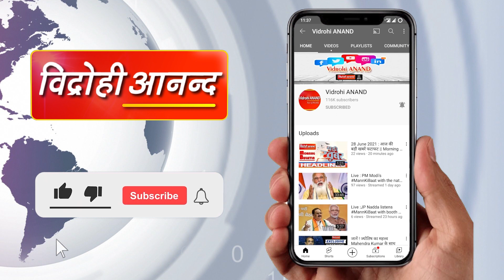01 July 2021 Breaking News : UP से खास । Uttar Pradesh । Vidrohi ANAND।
01 सीएम योगी ने सपा अध्यक्ष को जन्मदिन की बधाई दी
02 सीएम योगी ने वृहद वृक्षारोपण कार्यक्रम में हिस्सा लिया
03 कांग्रेस के कदम पर न चले भाजपा, युवाओं को दे रोजगार
04 यूपी : 4 जुलाई को एक दिन में रोपे जाएंगे 25 करोड़ पौधे
05 मुलायम सिंह यादव ने मेदांता अस्पताल में टेस्ट कराया गया
06 रामपुर : घर में घुसकर बदमाशों ने परिवारवालों पर की फायरिंग
07 मौसम विभाग ने कहा- 9 जुलाई तक गर्मी, उमस से राहत नहीं
08 यूपी में खुलेंगे पांच हजार नए स्वास्थ्य उपकेंद्र, बढ़ेंगी सुविधाएं
09 गोंडा पंचायत चुनाव : ड्यूटी में 37 कर्मचारियों की कोरोना से मौत
10 स्कूल फीस : हाईकोर्ट ने सरकार, बोर्ड और स्कूलों से मांगा जवाब
11 बीजेपी के पूर्व सांसद शरद त्रिपाठी का मेदांता गुरुग्राम में निधन
12 1987 बैच आईपीएस ऑफिसर मुकुल गोयल बने यूपी के डीजीपी